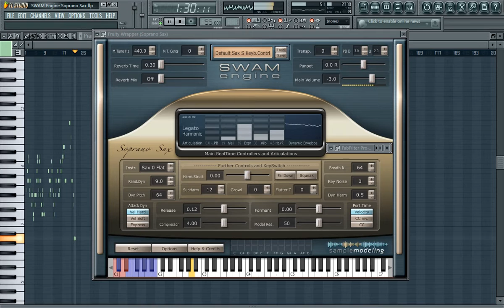TE SORPRENDERA ESTE SAXO SOPRANO COMPLETAMENTE VIRTUAL